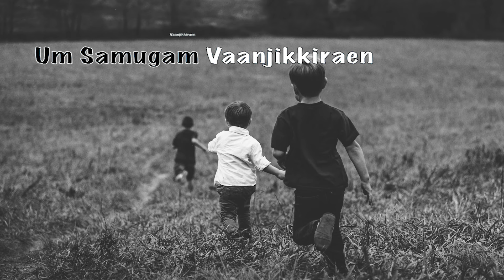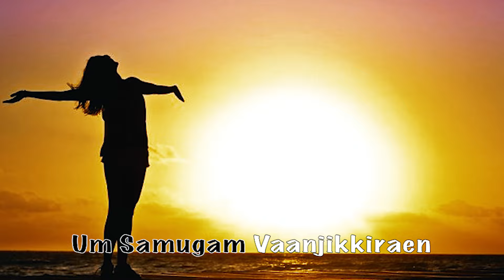பிரசன்னம் நிறைந்த துதி ஆராதனை பாடல் | உங்க கூட_உங்க கூட |Sis_Hema John |ParigaariSongs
Song: Unga_Kooda
Singer: Sis. Hema_John
Lyrics, Tune & Music: Evg_S_L_Edward_Raj
Keys & Arrangements
Video by: Maasil Media
Editor: MARTIN C MASIL
Produced,Released & Copyright Owned by: Parigaari Ministries

உங்க கூட      Dm - slow 6/8

உங்க கூட உங்க கூட உங்க கூட உங்க கூட
இருக்கணும் இயேசப்பா இருக்கணும்
உங்களோட உங்களோட உங்களோட உங்களோட
பேசணும் உறவாடி மகிழணும்

1. உம்மை விட்டுப்பிரிக்கின்ற
        எதையும்நான்வெறுக்கிறேன்
         உம்மோடு இணைக்கின்ற
        வேதத்தையே நேசிக்கிறேன்
              நேசிக்கிறேன் உம்மையே நேசிக்கிறேன்
              வாஞ்சிக்கிறேன் உம் சமுகம் வாஞ்சிக்கிறேன்

2. உங்ககரம் பிடித்துக்கொண்டே
        நடந்திட விரும்புகிறேன்
        உம் மார்பில் சாய்த்துகொண்டே
        பேசிடத் துடிக்கிறேன்
            நேசிக்கிறேன் உம்மையே நேசிக்கிறேன்

3. துதி என்னும் நளதத்தை
        உம் சிரசில் ஊற்றுவேன்
        கண்ணீரால் பாதம் நனைத்து
        முத்தமிட்டு மகிழுவேன்
              நேசிக்கிறேன் உம்மையே நேசிக்கிறேன்

4. உம்முடைய அரவணைப்பில்
        எந்நாளும்இருந்திடுவேன்
 உம் மனது விரும்புவதை
        எப்போதும் செய்திடுவேன்
              நேசிக்கிறேன் உம்மையே நேசிக்கிறேன்

Unga Kooda    Dm // 92// 2/4(t)

Unga Kooda Unga Kooda Unga Kooda Unga Kooda
Irukkanum Yesappaa Irukkanum
Ungaloeda Ungaloeda Ungaloeda Ungaloeda
Paesanum Uravaadi Magizhanum..

1.  Ummai vittu Pirikkindra
     Yedhayum Naan Verukkiraen
     Ummoedu Inaikkindra
     Vaedhatthaiyae Naesikiraen
         Naesikiraen Ummaiyae Naesikiraen
         Vaanjikkiraen Um Samugam Vaanjikkiraen

2.  Unga Karam Piditthu Kondae
     Nadandhida Virumbugiraen
     Um Maarbil Saaindhu Kondae
     Paesida Thudikkiraen
           Naesikiraen Ummaiyae Naesikiraen

3. Thudhi Ennum NaLadhatthai
     Um Sirasil Ootruvaen
     KaNNeeraal Paadham Nanaitthu
     Mutthamittu MagiZhuvaen
           Naesikiraen Ummaiyae Naesikiraen

4. Ummudaiya AravaNaippil
    EnnaaLum Irundhiduvaen
    Um Manadhu Virumbuvadhai
    Eppoedhum Seidhiduvaen
          Naesikiraen Ummaiyae Naesikiraen

You can download use it & Tag it, Do whatever for the Kingdom of Christ. For commercial purposes, Edit/Sale/Republish are strictly banned !! © Copyrights: 2019 Parigaari Ministries.